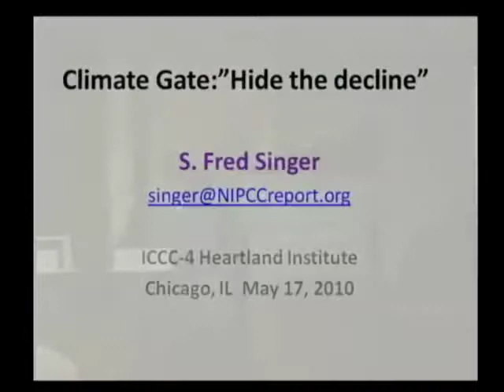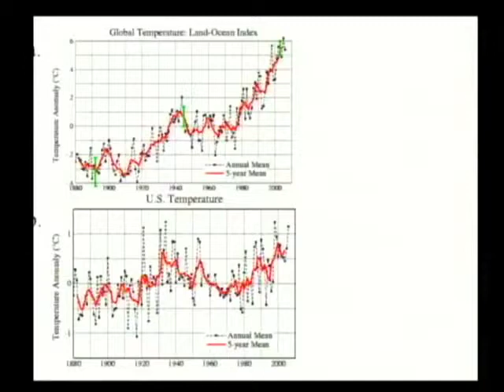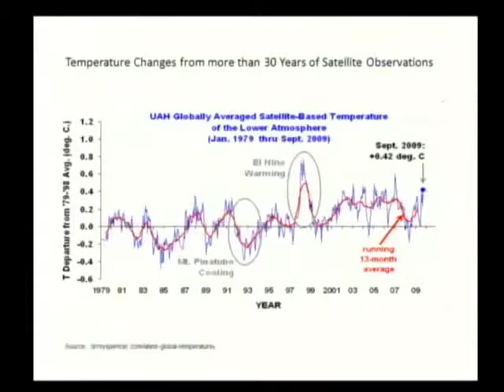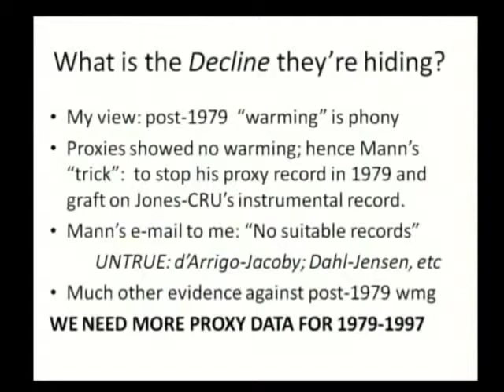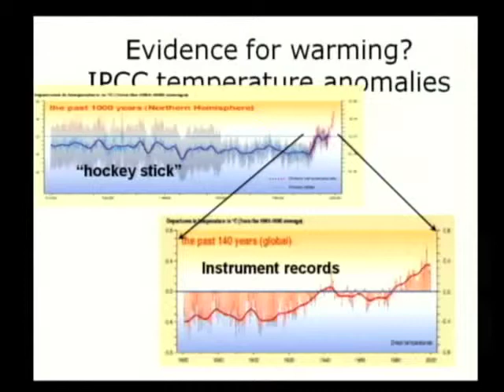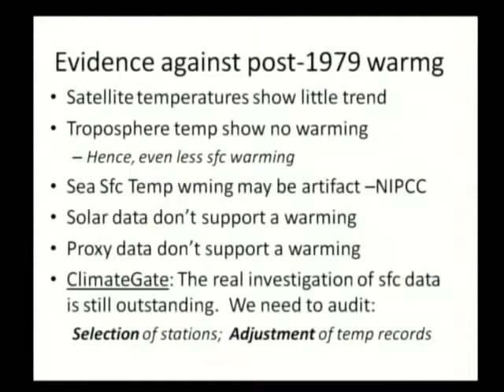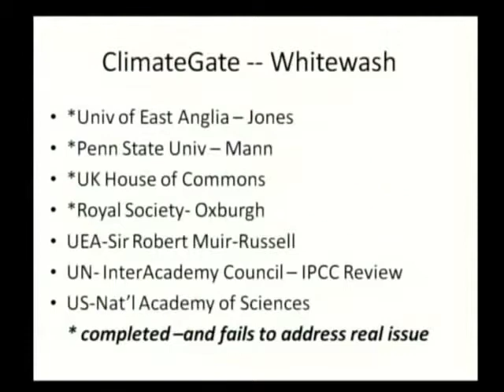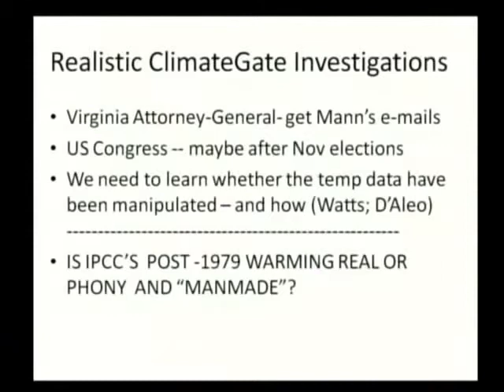Fred Singer ICCC4